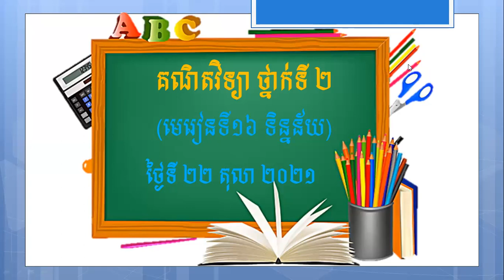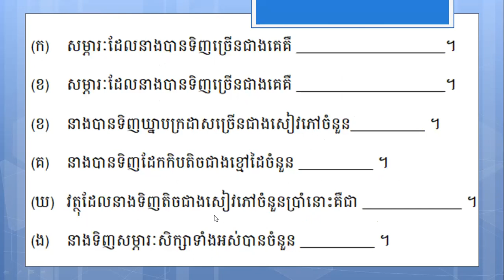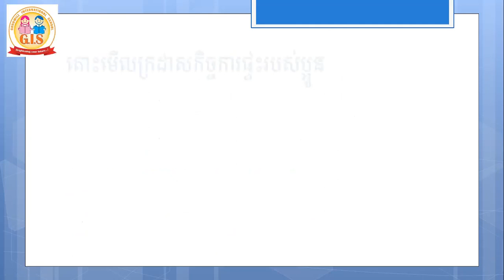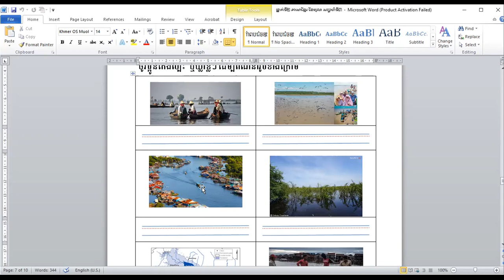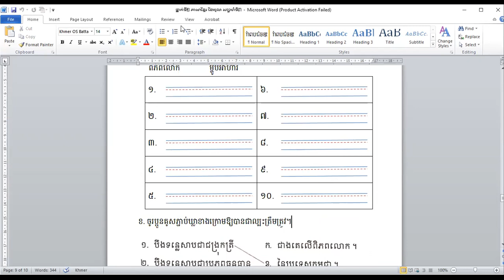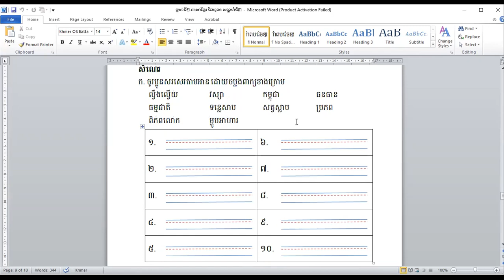ក្រាបទិន្នន័យ (៤)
មេរៀនថ្នាក់ចំណេះទូទៅខ្មែរ ថ្នាក់ទី២!